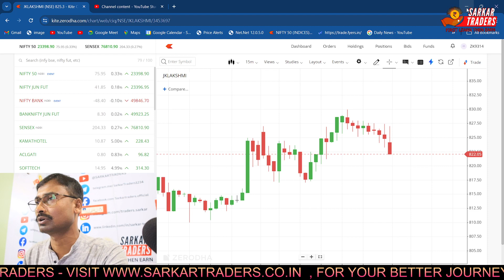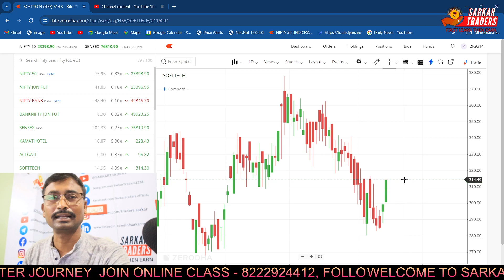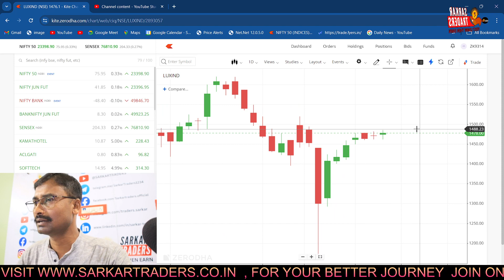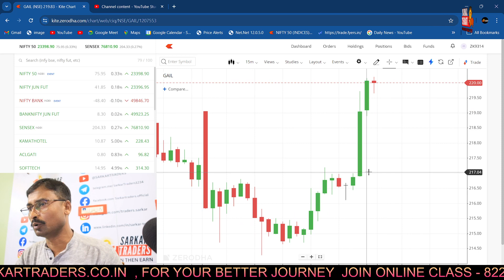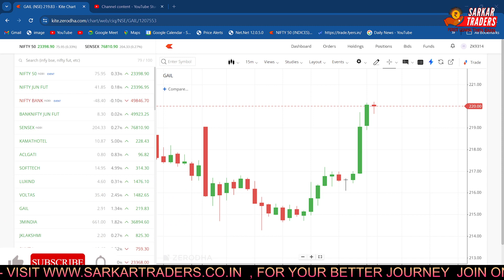SWING STOCK | INTRADAY STOCK